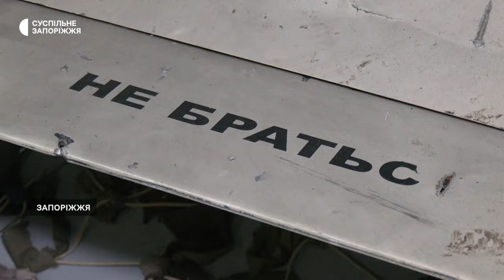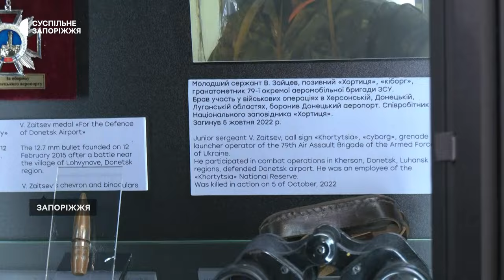Боротьба за незалежність: у Запоріжжі відкрили нову виставку, присвячену російсько-українській війні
Фрагменти «шахедів» та ракет, якими обстрілювали Запорізьку область, особисті речі українських захисників та військова форма — все це експонати нової виставки «Боротьба за Незалежність», яка представлена в Запорізькому обласному краєзнавчому музеї. Експозиція присвячена російсько-українській війні з 2014-ого року й донині — розповіла старша наукова співробітниця музею Світлана Тараненко. Детальніше — в сюжеті Суспільного.